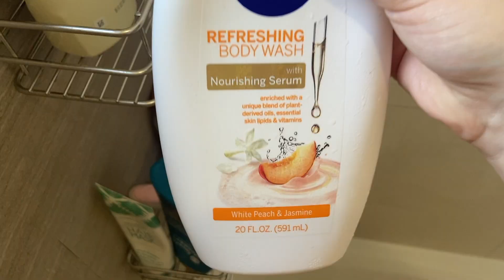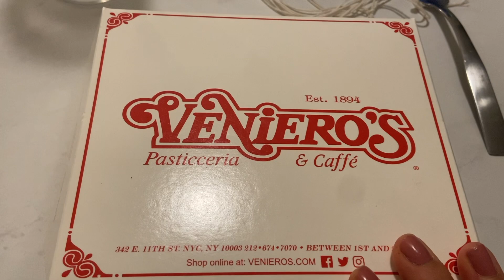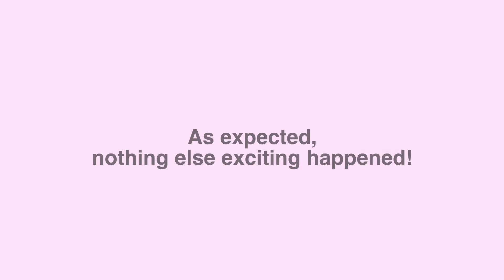DATE NIGHT VLOG | Ruby’s Cafe, GRWM, Apartment Updates & More!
Hi loves! Join Kyle and I for a fun little date night out in the East Village! In this vlog, I give y'all some apartment updates, talk you through my unprofessional makeup routine, eat at Ruby's Cafe, and more.

✶FAQ's✶
Age - 24
From - Syracuse, New York but live in NYC
What I Do - nutrition grad student at Columbia University & work part-time in admissions